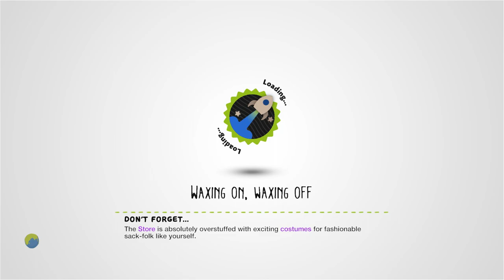Ruins of The Roller [JPN] by o-tera - LittleBigPlanet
Description: this is a little difficult. ローラーの遺跡細かい操作が必要なので少々難易度高めかも。
Mm Pick/Team Pick: Yes

First Published: 28 Dec 2008
Last Updated: 24 Mar 2013

Chapters: N/A
Notes: